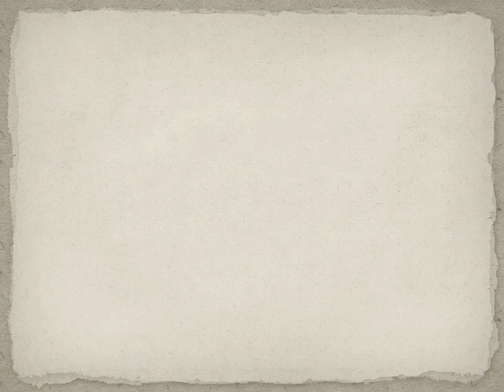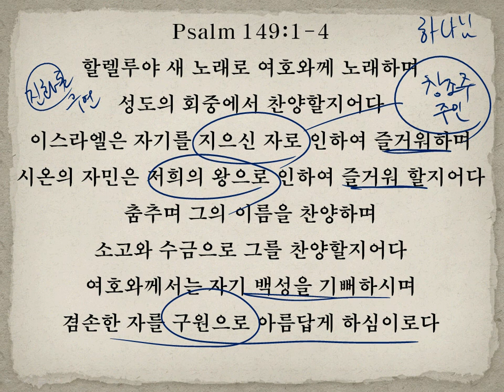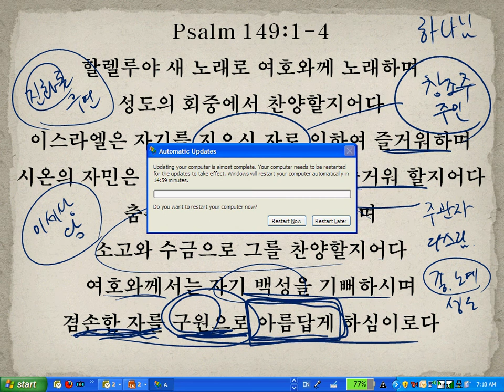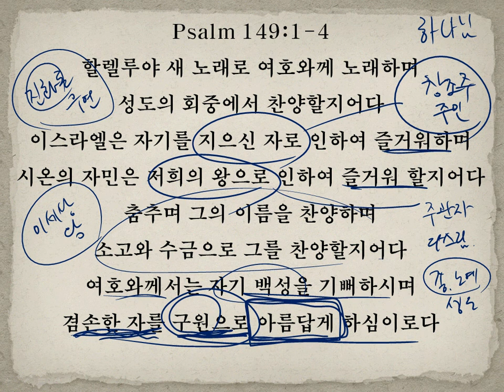아름다워 질 수 있는 이유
Psalm 149:1-4
할렐루야 새 노래로 여호와께 노래하며
성도의 회중에서 찬양할지어다
이스라엘은 자기를 지으신 자로 인하여 즐거워하며
시온의 자민은 저희의 왕으로 인하여 즐거워 할지어다
춤추며 그의 이름을 찬양하며
소고와 수금으로 그를 찬양할지어다
여호와께서는 자기 백성을 기뻐하시며
겸손한 자를 구원으로 아름답게 하심이로다

우리에게 있는 기쁨과 즐거움의 근원이 무엇인가 생각해 봅니다.
무엇 때문에 즐거워하고 기뻐하는가?
사람들은 세상 일들을 보면서, 영화나 티브이 드라마를 보면서 즐거움을 가져보려합니다.
그러나 우리는 알죠. 그런 것들은 순간적인 것들 밖에 될 수 없고
결코 좋은 영향을 주지 못한다는 것을,

시편기자는 이스라엘의 왕, 만유의 왕, 구원자로서 기뻐하고 찬양하라 합니다.
왜냐하면 그분이 지으셨고 또 왕이 되기 때문이죠.
이 시대의 대통령, 왕은 우리에게 기쁨이 되지 못합니다.
실망과 고통만 줄 뿐이죠
왜냐하면 능력이 없기 때문입니다. 그가 아무리 이 나라를, 우리를 위하여 정책을 마련하고
이끌어 간다 하더라도 그의 한계 때문에 모든 사람들에게 기쁨을 줄 수 없습니다.
그것도 참된 진리, 올바르게 살아가는 사람들에게조차 바른 길을 제시하지 못하고
오히려 악이 될 수 있는 정책을 만들어 따르라 할 경우도 있습니다.
실망이고 슬픔이 되죠.

그러나.
우리들의 왕! 우리들의 주인이신 하나님을 다릅니다.
우리들을 지으시고 우리들을 주인의 뜻대로 살아가게 은혜를 베풀어 주시고
그 주인에게 순종하는 종들을 기뻐하시면서
간절히 주인의 도움을 구하는 종들을 또한 구원하여 주시어서 아름답게 만들어가십니다.
얼마나 좋은 왕이며 능력있는 왕입니까?
그 왕을 함께 찬양하자고 시편기자는 말하고 있습니다!

겸손한 자를 구원으로 아름답게 하심이라!
오늘 눈을 뜨자 마자 이런 기도를 할 수 있었습니다.
"아버지, 편한 삶을 구하지 않습니다. 옳고 아름다운 삶을 살아갈 수 있게 인도하여 주세요!"
하나님 때문에 아름다움을 바라보고 아름답게 살아갈 수 있어 감사하고 기쁩니다.